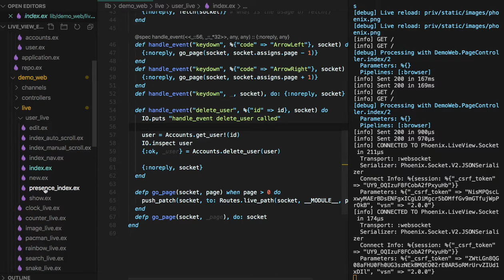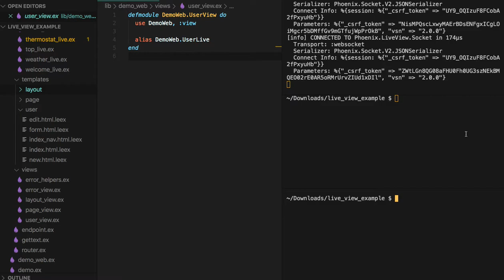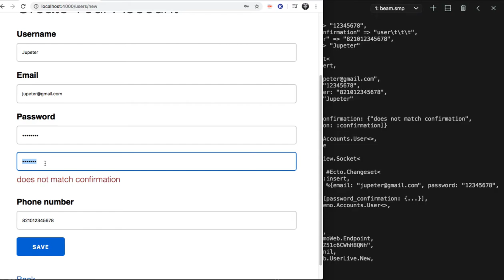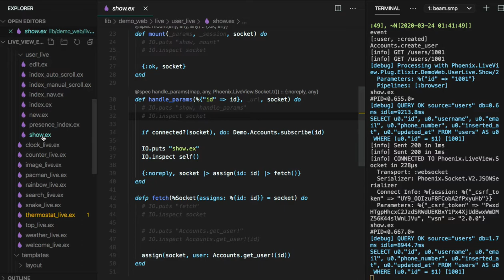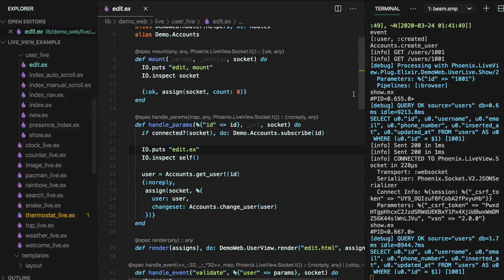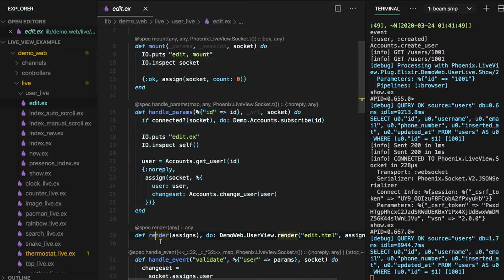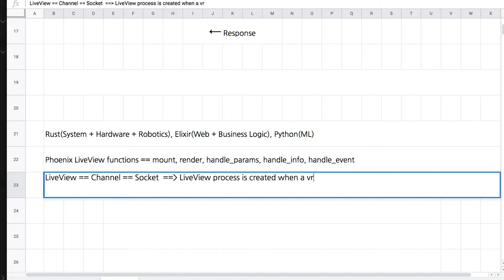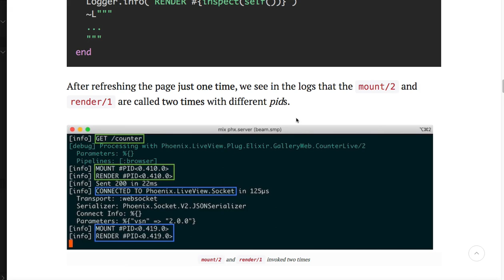[피닉스 LiveView] 426 - user